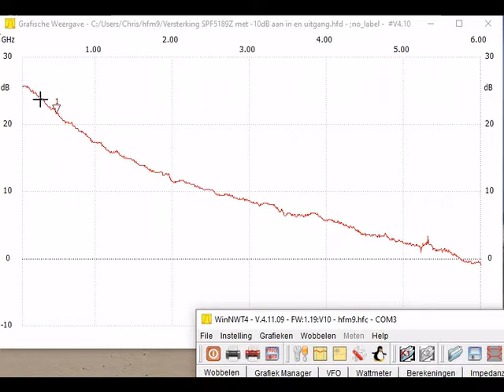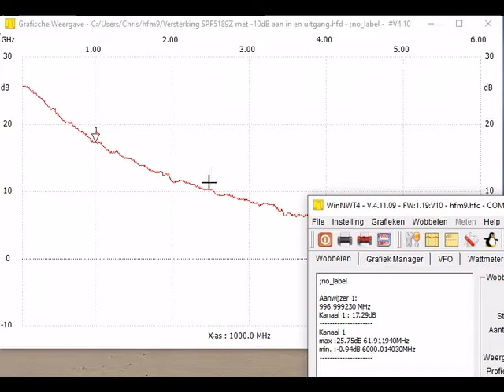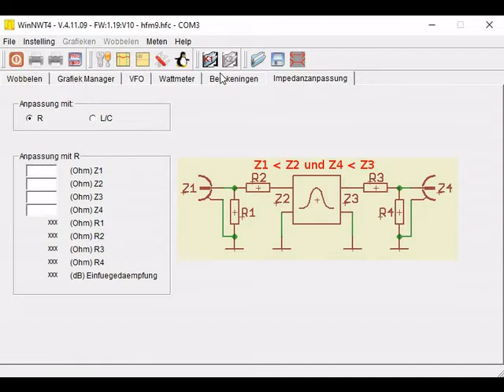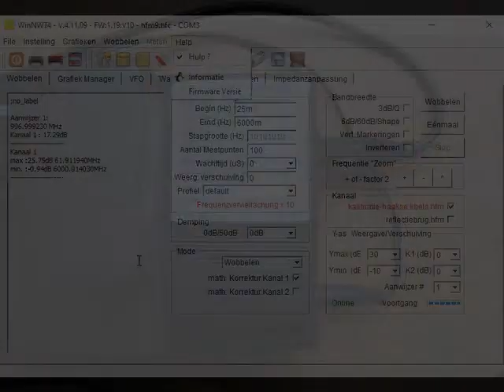SPF5189Z printje meten en meer mogelijkheden met de NWT6000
Hoeveel versterkt een SPF5189Z printje eigenlijk? Opggeven frequentiebereik is 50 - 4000 MHz, met de NWT6000 gekeken van 25 MHz tot 6000 MHz.